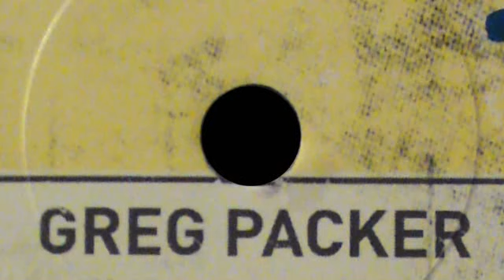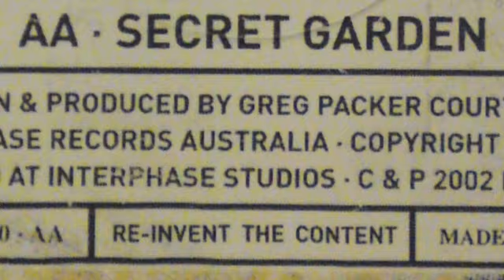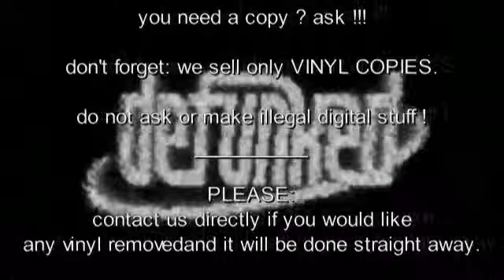DEFUNKED RECORDINGS [ DFUNKD 010 : GREG PACKER - secret garden - ] drum and bass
It's the Year 2000:
Over the last 8 or so Years we have all seen the Sound
of Drum and Bass develop, Progress and Transform into
the many varied Styles that exist today. Drawing Influences
from such Genres as Techno, Jazz, Funk and House, the global
Sound of D&B is unarguably one of the most expanding Forms
of Music around, in fact, no other Style of Music can
proclaim the sheer diversity that is Drum and Bass.

With this in Mind, our new DEFUNKED Label will strive
to not only develop further the multi-faceted Sound of
Drum and Bass, but also extend the boundaries of
categorisation.

Details:

LABEL: DEFUNKED RECORDINGS
ARTIST: GREG PACKER
TITLE: SECRET GARDEN - B SIDE
CAT: DFUNKD 010

VINYL MASTERING: ALIEN5IVE
VIDEO PRODUCTION: ALIEN5IVE

DO NOT:
make illegal copies. support the producer and the label. you always can find the vinyl at:

COPYRIGHT:
this video contains drum and bass scene music. it´s used for promotional public viewing / hearing and mostly for dj´s they need information about this release. we bought 7500 records over the last 12 years and wanna share CATALOG IDENTIFICATION with the scene. our promotion for this track keep the releases alive and lead the dj´s to the wax dealers.